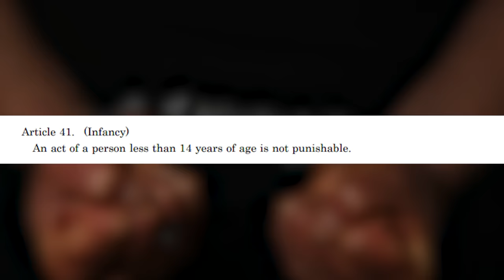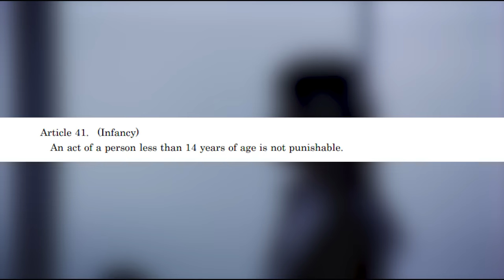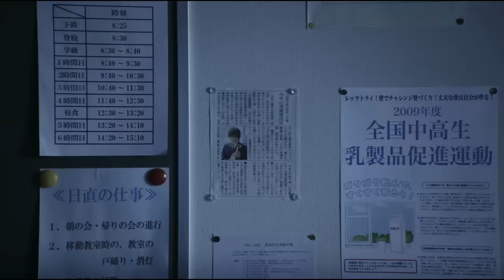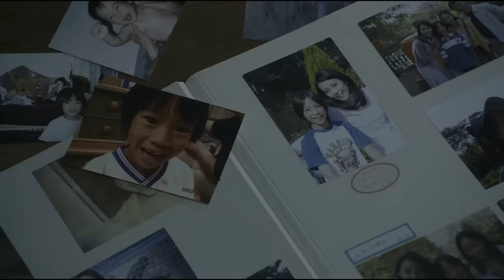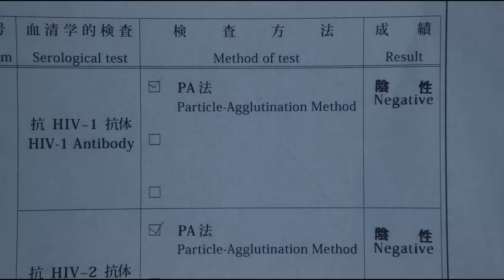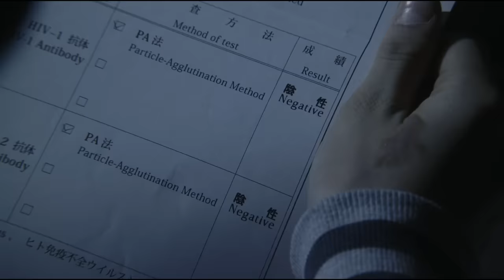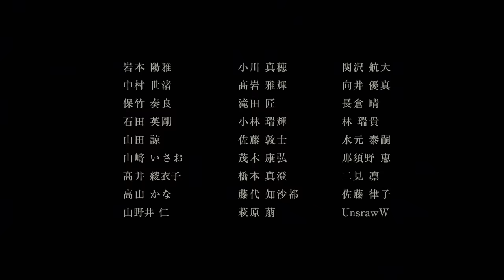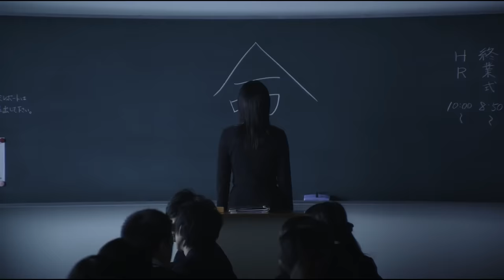Confessions (2010) DISTURBING BREAKDOWN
This is one lesson I'll never forget!

HURRY AND GET YOU SOME SPOOKYRICE MERCH!